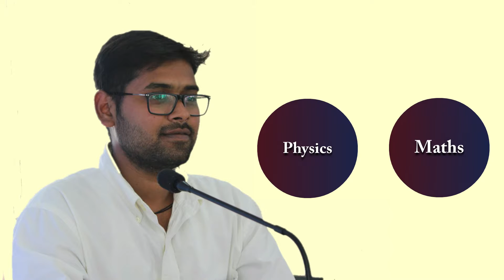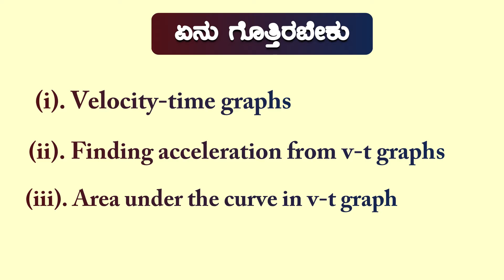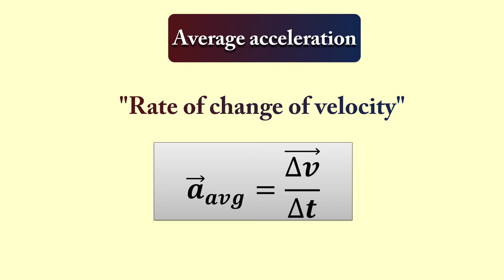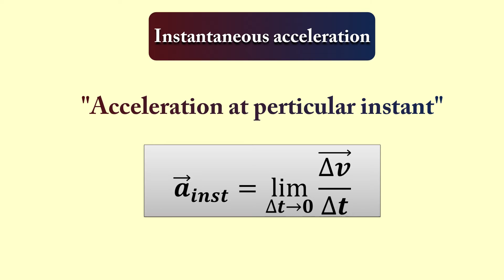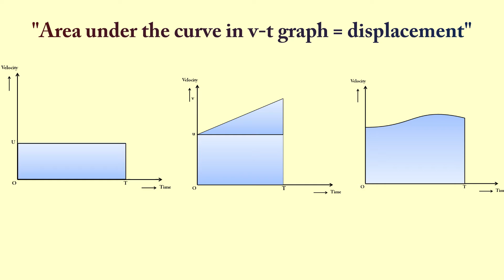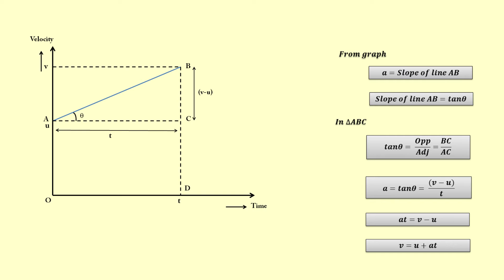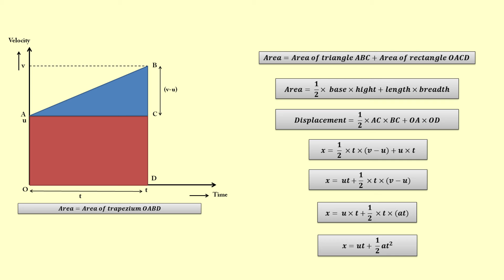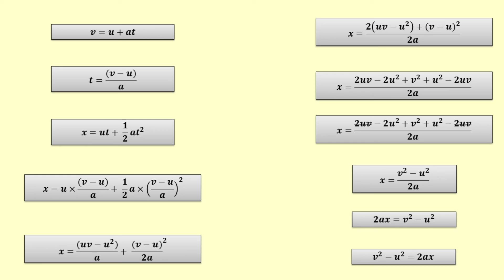Kinematic Equations for uniform accelerated motion ||graphical method || ಕನ್ನಡ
In this video I discuss 3 equations that describe motion of object moving in a straight line with uniform acceleration.